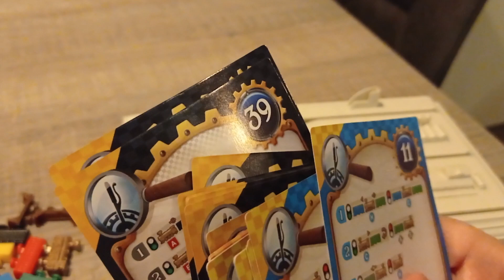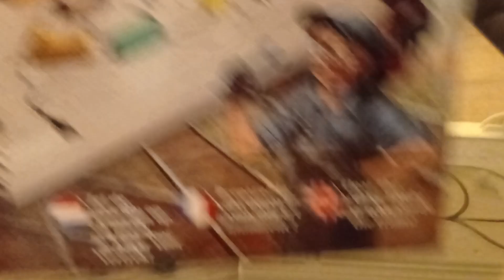ich spiele Ticket to Ride mit Bechta